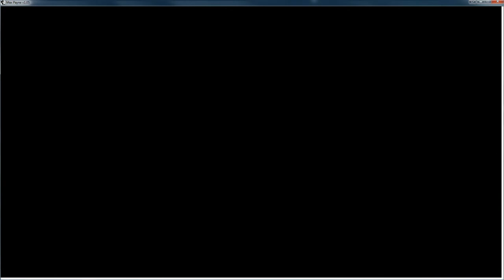Max Payne PC - Hard Boiled - Part 1 - Ch. 1 - Roscoe Street Station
Max Payne PC - Hard Boiled Difficulty - Roscoe Street Station Level.
Played at 1920x1080 Full Graphics, Recorded at 1600x900 1500 kbps variable.

Summary from Max Payne Wikia:
Three years after the murder of Max's family, Max arrives at Roscoe Street Station to find that it's closed down and after investigating he finds some dead security guards. He then has to shoot his way past the Mafia to look for his friend Alex Balder.